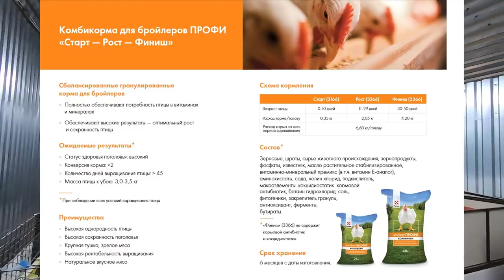Вес бройлера Кобб-500 в 50 дней. Пурина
Вес бройлера в 50 дней на комбикорме Пурина. Привесы на кормах Пурина в 40 суток. Бройлер Кобб - 500 Чехия.